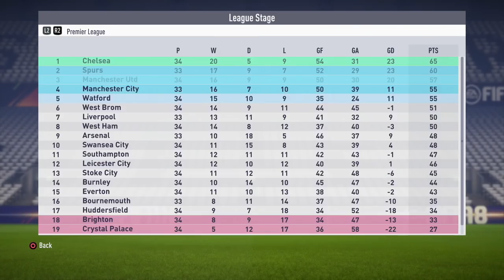FIFA 18 | MY PLAYER | #16 | FIRST MEMORABLE MOMENT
With just three episodes remaining in the season, the dreams of Champions League football are still very much alive. However, after back to back losses against Arsenal & Liverpool, we know we must respond and return to winning ways. Can we pick up three big victories here with just a few games to go in the Premier League?

| SOCIAL LINKS |